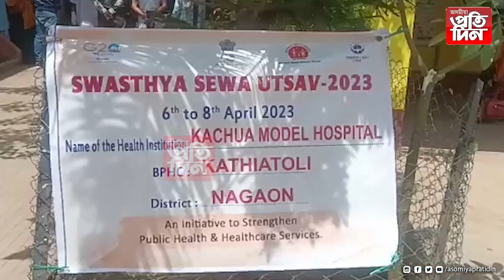স্বাস্থ্য উৎসৱে পোহৰলৈ আনিছে অসমৰ স্বাস্থ্যকেন্দ্ৰ সমূহৰ নগ্নছবি।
চৰকাৰী বিষয়াৰ মুখতেই চিকিৎসালয়ৰ  দুৰবস্থাৰ কথা।